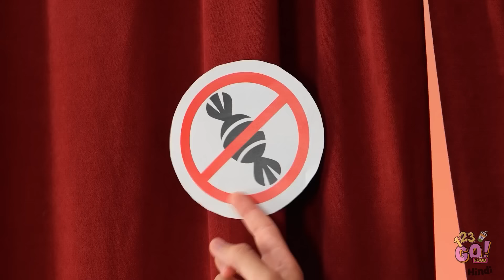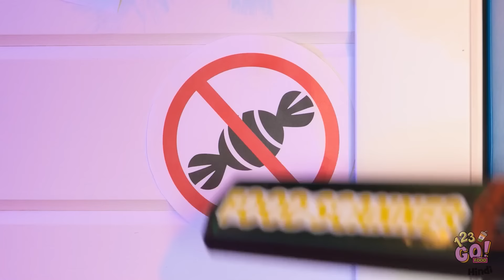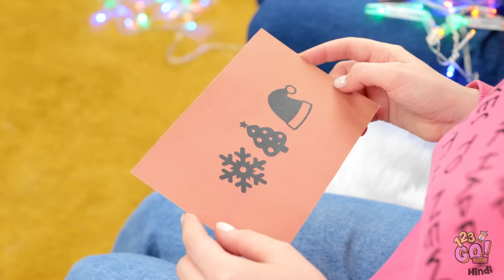हो हो हो हैक्स || 123 GO! FOOD पर कमाल के क्रिसमस DIY आईडियाज़ जो सबको पसँद आएंगे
मेरी क्रिसमस ,दोस्तों!
हम सबसे बढ़िया हॉलिडे के लिए बिल्कुल तैयार हैं, और आप?

हमारे साथ बने रहें क्योंकि हम आपको दिखाने वाले हैं, घर को कैसे सजाएं, मज़ेदार तोहफे कैसे बनाएं और दोस्तों पर प्रैंक्स कैसे करें!